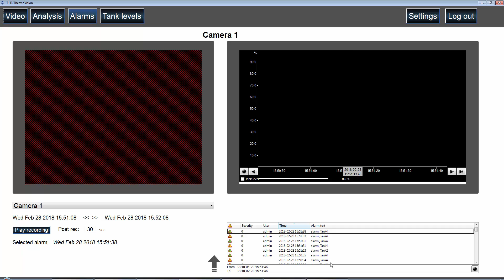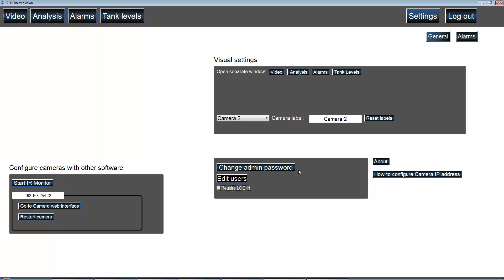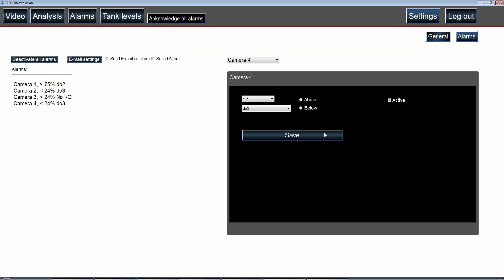ThermoVision Level Monitor Proof of Concept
tvcm, thermovision, flir